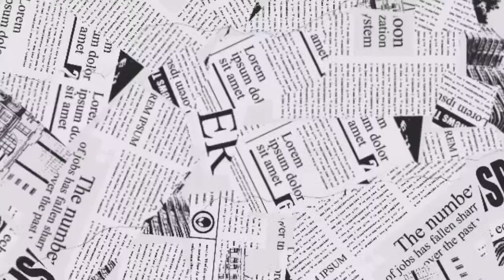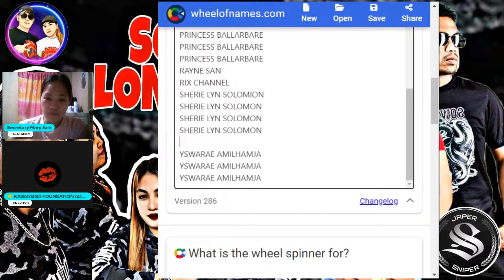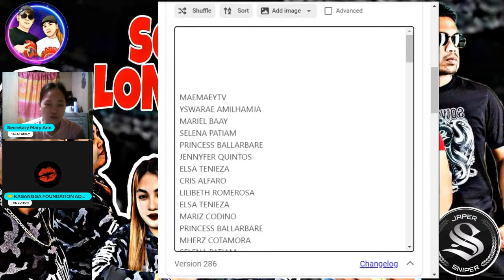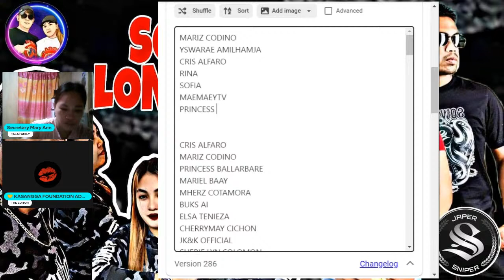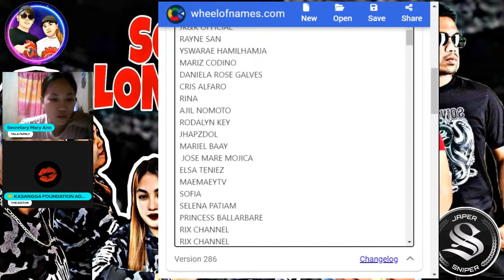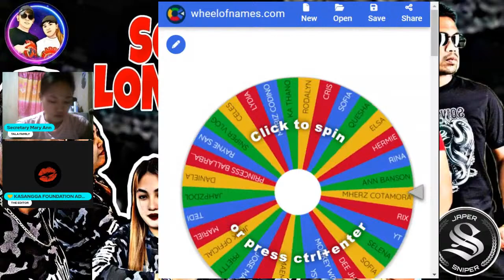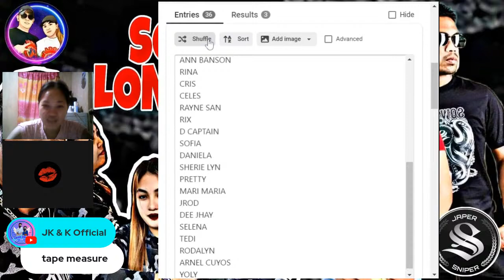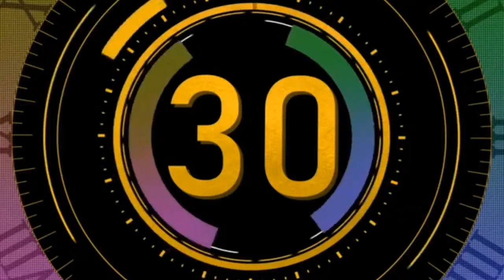GAME ‼️ PAENTRY NA ULIT PARA SA SOWEIRD HOODIE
hi nice one Want to create live streams like this?